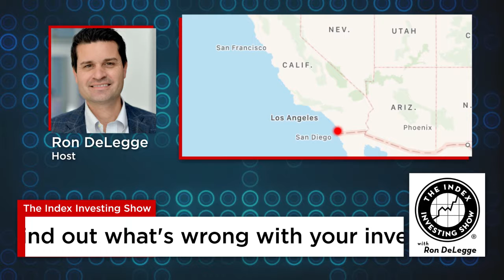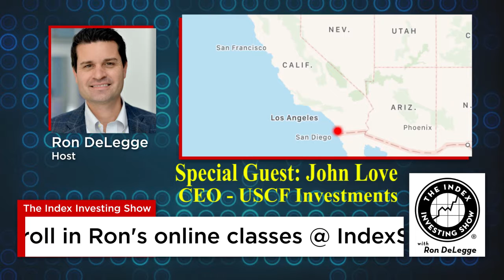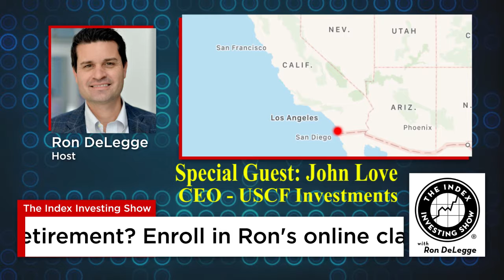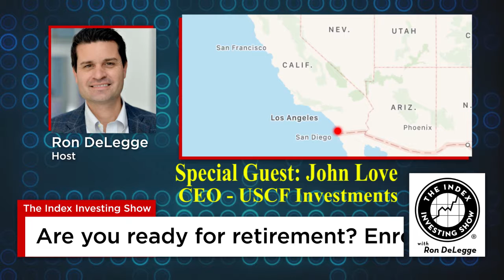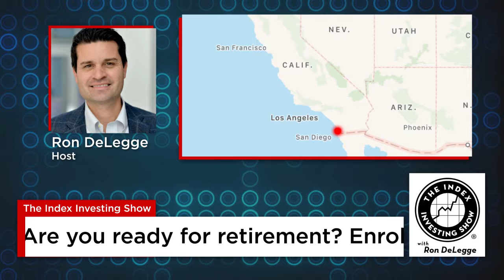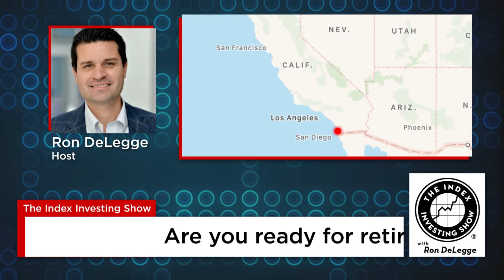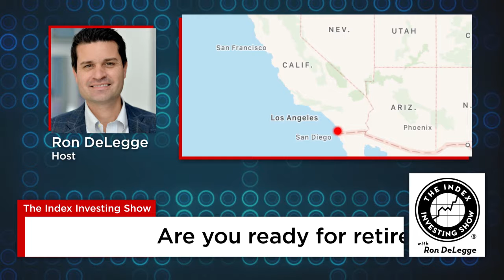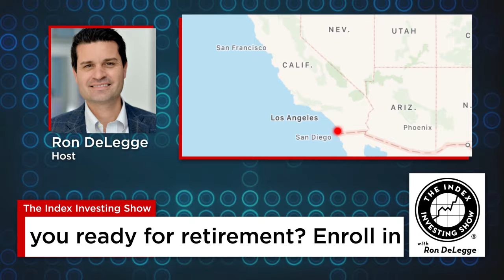Lingo that ETF Investors Should Know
In this episode (aired on 12/2/18), host Ron DeLegge talks the big moves in oil, natural gas, and other commodities with John Love, CEO @ USCF Investments. Also up: Ron's de-mystifies lingo that all ETF investors should know. Don't miss the latest performance trends within key industry sectors and global markets!